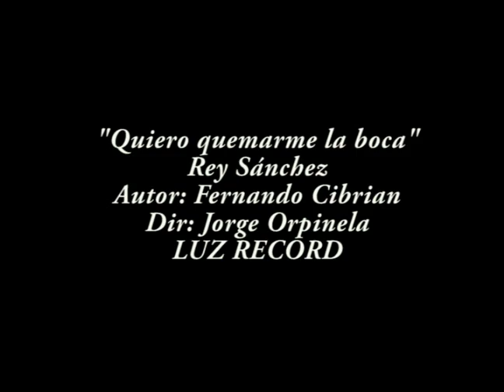Quiero quemarme la boca Rey Sanchez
"Quiero quemarme la boca
Artista: Rey Sanchéz
Autor: Fernando Cibrian
Director: Jorge Orpinela
Productora: Luz Record Films
Compañía Disquera: LUZ RECORD